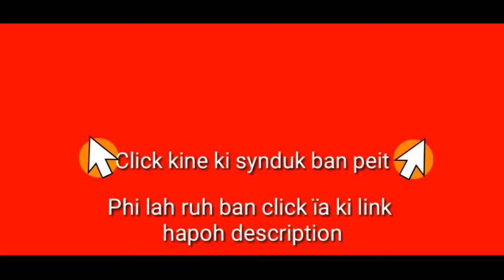Mih biang u Khynnah Nongrwai shutia ban rwai shongshit ha Social Media hadien ba la jah da ki bnai